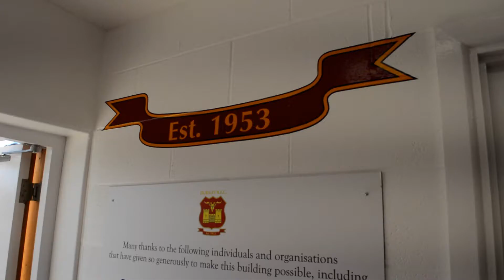Dursley Rugby Club (DRFC) Changing Rooms Tour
On the day of the Official Opening of the Dursley Changing Rooms we did a quick Tour of the facilities - for those who couldn't make it on the day - here you are!